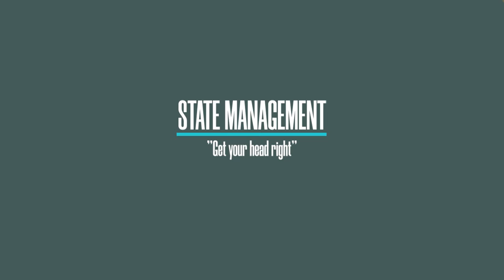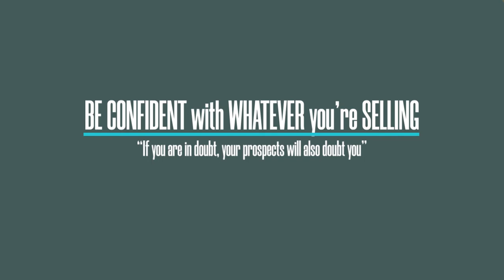The Proper Mindset to Increase Sales (THE CLOSER MINDSET)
I've been in Sales for more than 10 years, and helped hundreds of people dominate their sales career. If they ask me for advice and coaching, the first thing that I am going to tell them is "work on your MINDSET".

I consider it as the MOST IMPORTANT and FUNDAMENTAL aspect of ANY type of Sales Job.

00:00 Introduction
00:45 State Management
01:18 Confidence in the Product
01:41 Confidence in Yourself
02:17 Be "Okay" with "You"